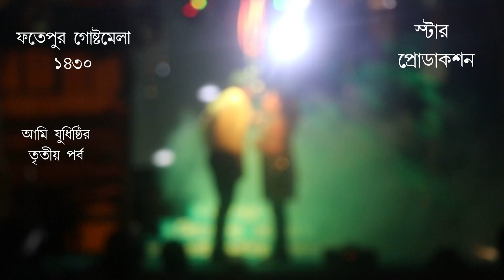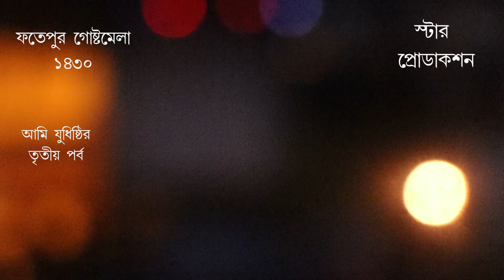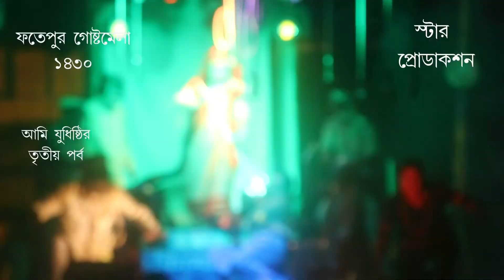যাত্রাপালা আমি যুধিষ্ঠির-3/Jatra Pala Ami Judhisthir-3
ফতেপুর গোষ্ট লীলা উপলক্ষে প্রতিযোগিতামূলক যাত্রা তে প্রথম স্থান অধিকার করে "আমি যুধিষ্ঠির"
                 দক্ষিণ ২৪ পরগনার ফলতা থানার ফতেপুর ,১৪৩০ সালের গোষ্ট লীলা  মেলা উপলক্ষে প্রতিযোগিতা মূলক যাত্রাপালা অনুষ্ঠিত হয়।আজ চতুর্থ দিনের  যাত্রা পালা - " আমি যুধিষ্ঠির"-তৃতীয়  পর্ব  .

Videography By-
                              STAR PRODUCTION